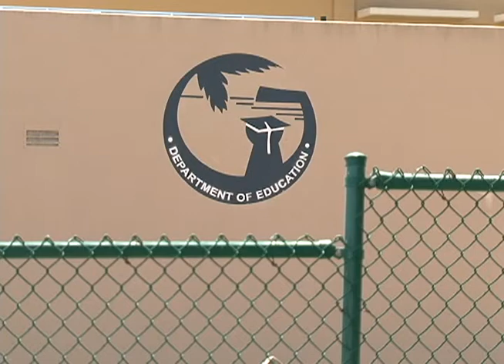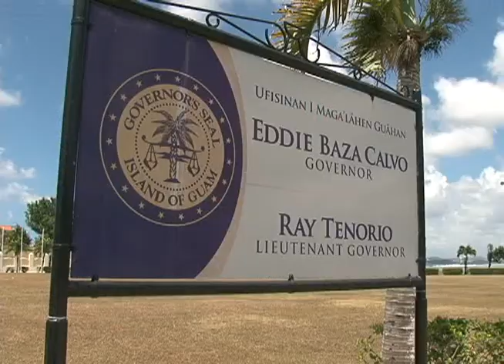New-look education board faces lingering issues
New leadership took hold of the Guam Education Board on Tuesday evening, and with fresh faces on board it will once again revisit the pending case surrounding superintendent Jon Fernandez.